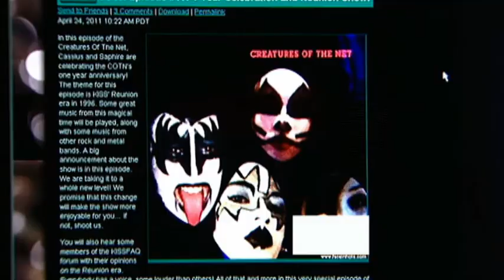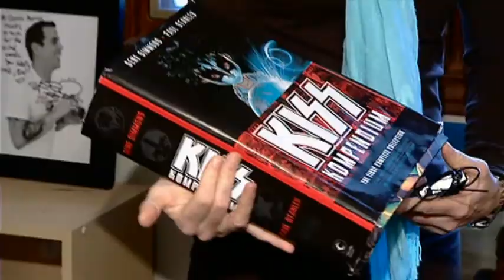Kiss Fan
His friends are listening to the latest tunes. But a young fan of Kiss is marching to the beat of his own drummer and producing a podcast on the 70s band.